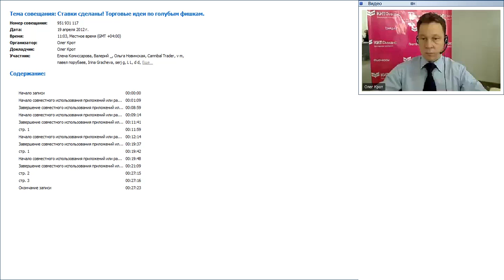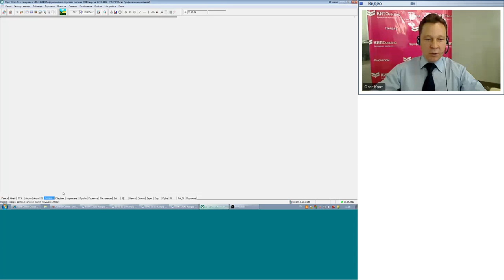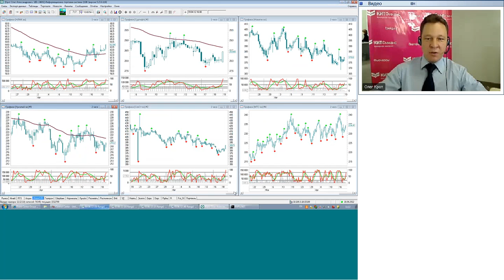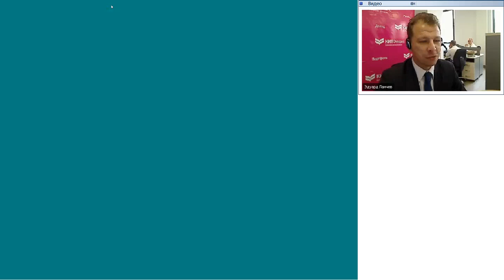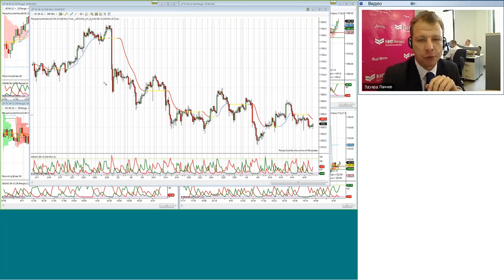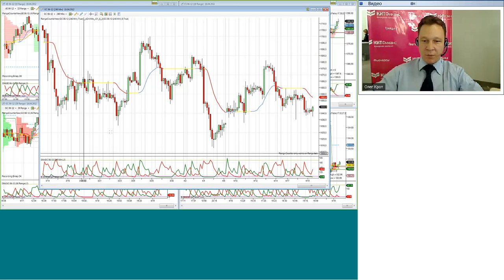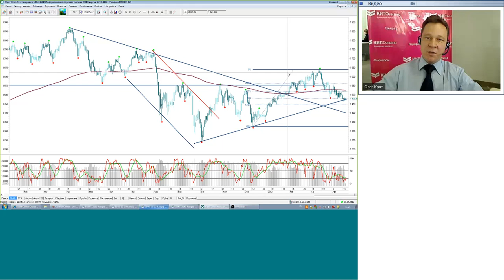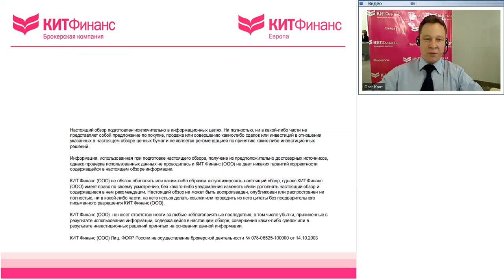19.04.12, 11:00(мск) - Ставки сделаны! аналитика КИТ Финанс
Обсуждаем: Затишье перед бурей

Содержание видеобрифинга:

По западным рынкам.
Удерживаем часть лонга по SP500, выбираем момент для лонга по евро, нефть и золото вне рынка.
По бренду зафиксировали прибыль по шорту у уровня 116,50.

Россия.
По-прежнему нет позиции в акциях. Вчера фиксировали прибыль от шорта по RIM у 153.
Ждем сильного движения в ближайшие дни.

В конце брифинга отвечаем на вопросы по теме: «Наши результаты, наши убыточные и прибыльные трейды. Срок жизни идеи. Когда нужно торговать идею и когда от нее стоит отказываться». Мы открыто ответили на те вопросы, от ответа на которые управляющие обычно уходят.